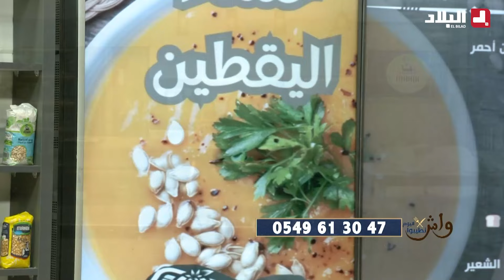واش نطيبوا اليوم| كيكة الجزر ..مع الشاف مريم